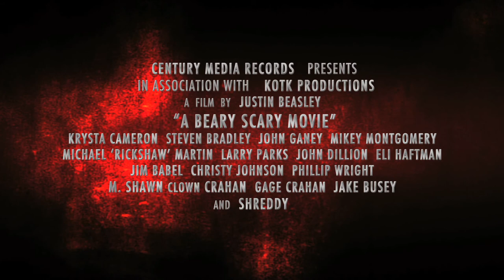A Beary Scary Movie (official) trailer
Coming out November 6th on DVD and Itunes!